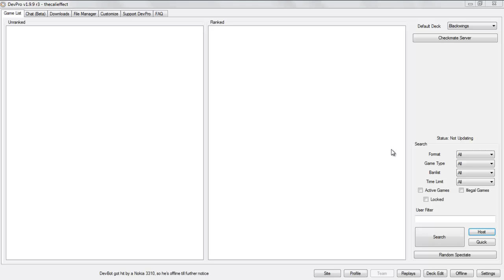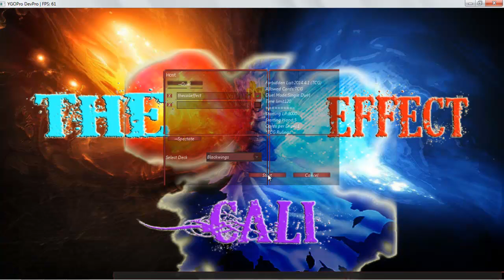Blackwing Saga Episode 2: Chicken Fight